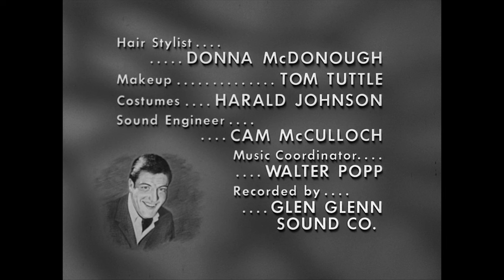The Dick Van Dyke Show - Season 4, Episode 29 - Baby Fat - Full Episode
Alan needs Rob's help improving a script for his Broadway debut.